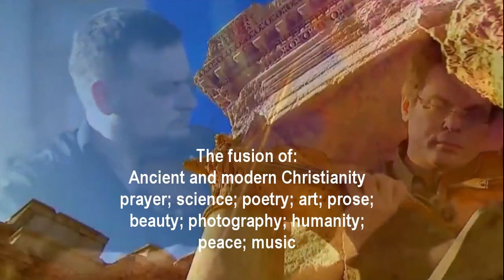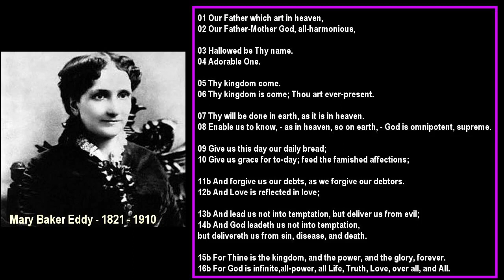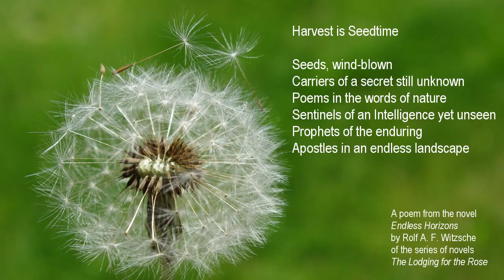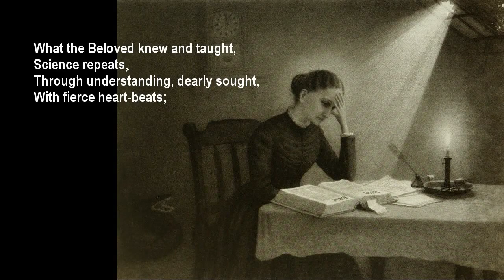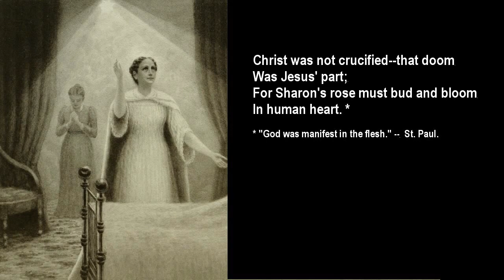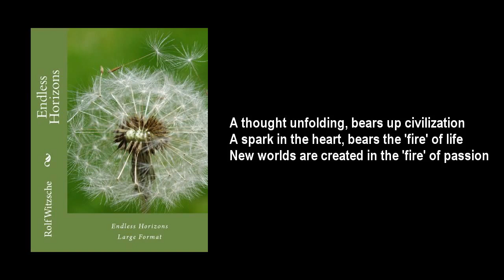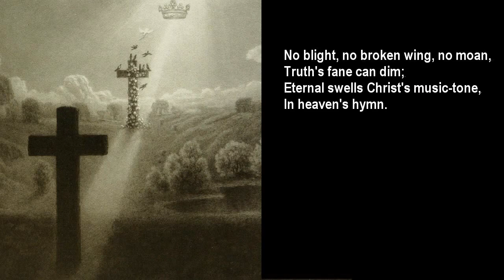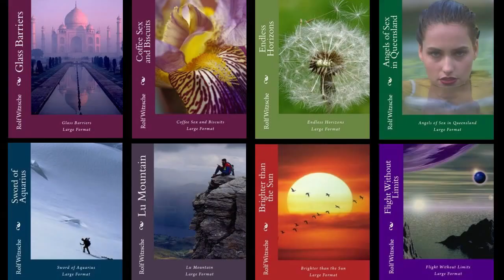Spiritual Fusion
All that is intrinsically human, is spiritual, and is our power for meeting the Ice Age Challenge - and is therefore worthy to be drawn together in exploratory fusion.
Between the Palmyra concert, in Syria on May 5, 2016, - termed  "With A Prayer for Palmyra (liberated from terror) - Music Revives the Ancient Walls," - and the closing gala performance of the "Belt and Road Forum" in Beijing on May 15, 2017 - a win-win platform for worldwide economic cooperation and development - a new paradigm took hold that changed the world. The video explores a wide range of spiritual, intangible aspects that have the power to uplift the world. - A fusion of: Ancient and modern Christianity; Prayer; science; poetry; art; music; prose; beauty; photography; humanity; and peace.